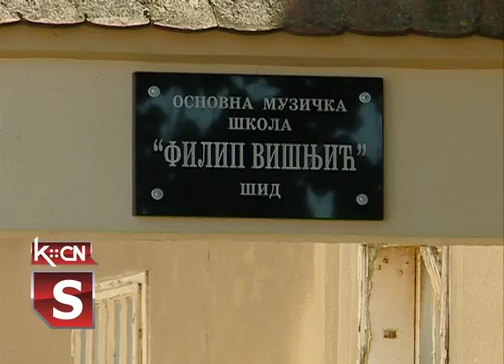Dan OMŠ "Filip Višnjić"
Na današnji dan osnovana je Osnovna muzička škola „Filip Višnjić” u Šidu. Povodom šezdesete godišnjice postojanja priređen je niz koncerata koji su održani tokom marta. Sinoć su se predstavili učenici ove škole uz kompozicije koje će izvesti na predstojećim takmičenjima. Naredne, 2023. godine ova ustanova obeležiće 60 godina od početka rada